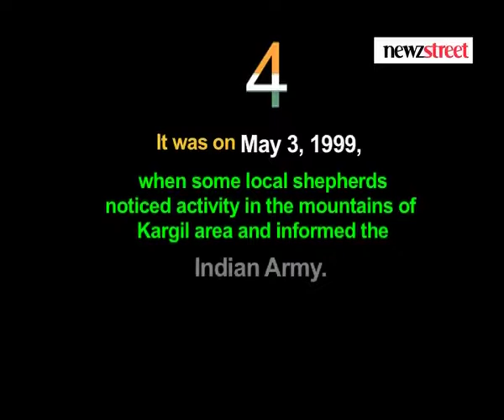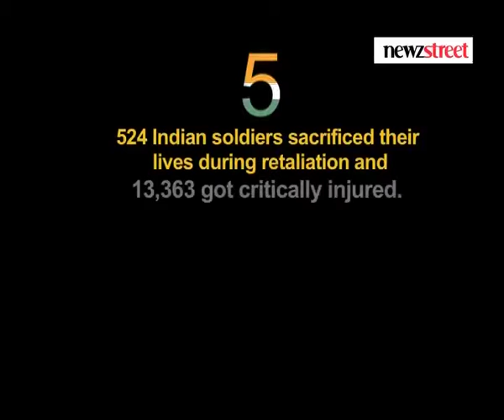5 Rare known Facts of Kargil